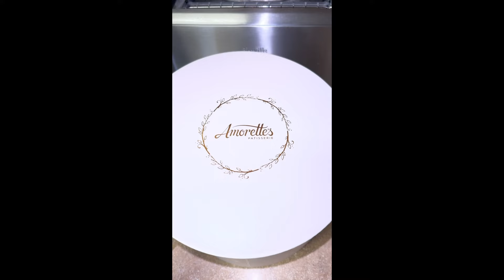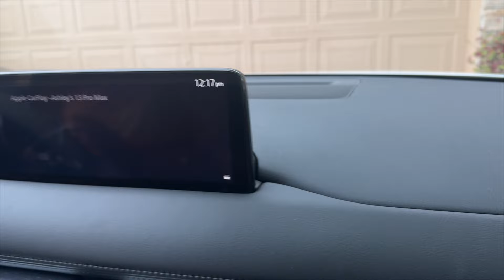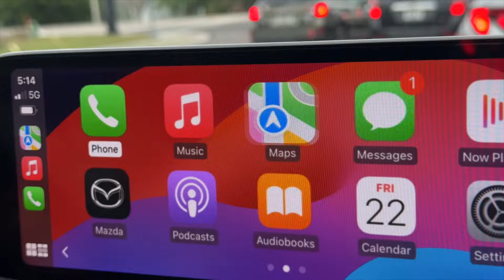DITL VLOG - Happy Birthday Ash (day 4383)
The blanket I have on my bed